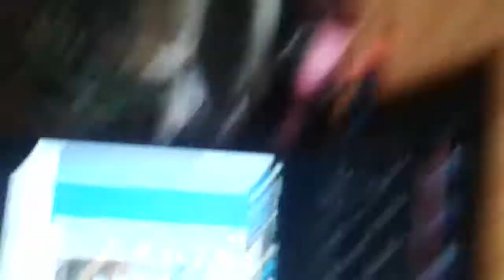We're Back/ animal jam